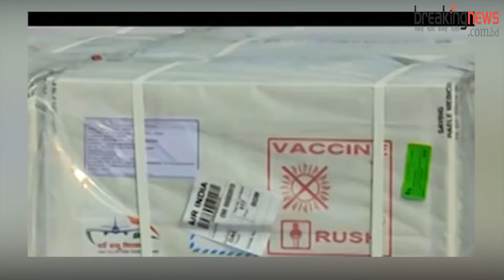২৬ ফেব্রুয়ারি থেকে প্রথম ডোজ টিকা বন্ধ. breakingnews.com.bd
আগামী ২৬ ফেব্রুয়ারি সারাদেশে ‘বিশেষ টিকা ক্যাম্পেইন’ হবে বলে জানিয়েছেন স্বাস্থ্য অধিদফতরের মহাপরিচালক অধ্যাপক ডা. এবিএম খুরশিদ আলম। ওইদিন সারাদেশে এক কোটি ডোজ করোনাভাইরাসের টিকা দেওয়ার লক্ষ্য ঠিক করা হয়েছে বলে জানিয়েছেন তিনি।

মঙ্গলবার (১৫ ফেব্রুয়ারি) এক ভার্চুয়াল সংবাদ সম্মেলনে এ তথ্য জানিয়ে স্বাস্থ্য অধিদফতরের মহাপরিচালক বলেন, এরপর টিকার প্রথম ডোজ দেওয়া বন্ধ রাখা হবে।

ভিডিও বার্তায় তিনি বলেন, এরপর আর টিকার প্রথম ডোজ দেওয়া হবে না। এরপর স্বাস্থ্য অধিদফতর দ্বিতীয় ডোজ এবং বুস্টার ডোজ নিয়ে ব্যস্ত থাকবে।

অধ্যাপক খুরশীদ আলম বলেন, যারা করোনা ভাইরাস আক্রান্ত হয়ে হাসপাতালে ভর্তি হয়েছেন অথবা মারা গেছেন তাদের বেশিরভাগই টিকা নেননি। আমরা দেখেছি যারা করোনা ভাইরাসের টিকা নিয়েছেন, তাদের মধ্যে মৃত্যুহার কম এবং হাসপাতালে ভর্তি হওয়ার সংখ্যাও তাদের মধ্যে কম। এই অবস্থায় আমরা সবাইকে আহ্বান করছি, সবাই করোনার টিকা নিন এবং নিজেকে সুরক্ষিত রাখুন, দেশকে সুরক্ষিত রাখুন।